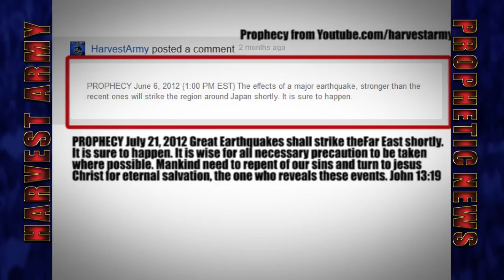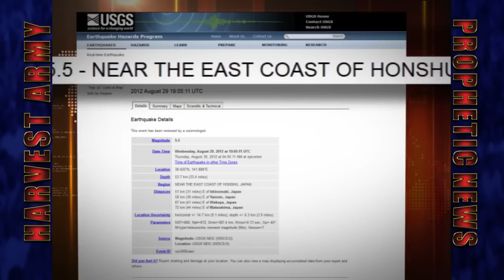Strong 5.5 EARTHQUAKE Strike JAPAN Aug.29, 2012 Prediction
Aug.29, 2012 JAPAN is struck with a strong 5.5 Earthquake. This continues an apocalyptic swarm of over 130 large earthquakes since April 11, 2012

1.Apr.11 Indnsia 8.6
2.Apr.11 Indnsia 8.2
3.Apr.11 USA Oregon 6.0
4.Apr.11 Mexico 7.0
5.Apr.12 US/Mexico 6.2
6.Apr.12 US/Mexico 6.9
7.Apr.14 Argentina 6.6
8.Apr.14 Indnsia 5.9
9.Apr.14 Indnsia 5.8
10.Apr.15 Vanuatu 6.6
11.Apr.15 Inonsia 6.2
12.Apr.16 Indnsia 5.8
13.Apr.16 Chile 6.7
14.Apr.17 P N Guinea 7.0
15.Apr.17 Sandwich Islands 6.2
16.Apr.21 Indnsia 6.1
17.Apr.21 Indnsia - P N G 6.6
18.Apr.23 Indnsia - Molucca Sea 5.9
19.Apr.23 Hong Kong- Kuril Isl 5.9
20.Apr. 24 India-Nepal 5.7
21.Apr. 24 Nicobar Isl 5.6
22.Apr.28 Tonga 6.7
23.Apr.29 Japan 5.9
24.Apr.30 N. Indian Ocn 5.7
25.May 1 N Indian Ocn - Banda Sea 5.6
26.May 2 Mexico 6.3
27.May 3 Iran 5.5
28.May 5 Tonga 5.5
29.May 7 Azerbaijan 5.6
30.May 9 Ascension Isl 5.6
31. May 10 Easter Isl 5.9
32.May 11 Cyprus, Israel, Lebanon 5.5
33.May 13 Japan Izu Isl5.5
33.May 1 New Zealand 5.5
34.May 14 Chile Peru Bolivia 6.0
35.May 16 P N Guinea 6.0
36.May 18 Chile 6.2
37.May 19 Chile 5.9
38.May 20 Japan 5.9
39.May 20 Italy 5.9
40.May 22 Bulgaria 5.8
41.May 23 Japan 6.1
42.May 23 W I Antarctic Rdg 5.9
43.May 23 W I Antarctic Rdg 5.6
44.May 24 Norway Sea 6.2
45.May 26 Japan 5.5
46.May 26 Japan 6.0
47.May 28 Argentina 6.7
48.May 29 Tonga 5.8
49.May 29 Russia 5.7
50.May 29 Fiji 5.9
51.May 29 Italy 5.8
52.May 29 Italy 5:6
53.May 30 Kazakhstan 5.7
54.May 30 Antarctica 6.0
55.Jun.1 Indnsia 5.5
56.Jun.1 Indnsia 5.8
57.Jun.3 Panama 6.6
58.Jun.3 Panama 6.2
59.Jun.4 Indnsia 6.1
60.Jun.4 Indnsia 5.8
61.Jun.5 Indnsia 5.6
62.Jun.5 Japan 5.8
63.Jun.6 China-Taiwan 5.7
64.Jun.7 Peru 6.0
65.Jun.8 Fiji 5.9
66.Jun.10 Taiwan 6.0
67.Jun.10 Greece-Turkey 5.8
68.Jun.11 Afghanistan 5.7
69.Jun.15 Philippines 5.5
70.Jun.15 Molucca Sea 5.6
71.Jun.18 Japan 6.4
72.Jun.18 Solomon Isl. 5:7
73.Jun.18 Philippines 6.1
74.Jun.19 Alaska 6.0
75.Jun.19 Alaska 5.7
76.Jun.19 Inonsia 5.5
77.Jun.20 Indnsia 5.6
78.Jun.21 Kermadic Isl 5.7
79.Jun.21 Macquarie Isl 6.0
80.Jun.24 China 5.5
81.Jun.24 Russia 6.5
82.Jun.27 El Salvador 5.7
83.Jun.29 South Atlantic Ocn 5.8
84.Jun.29 China 6.3
85.Jul.2 Solomon Isl 5.9
86.Jul.2 Peru 5.7
87.Jul.3 New Zealand 7.0
88.Jul.8 Russia 6.0 Kuril Isl
89.Jul.9 Greece, Turkey 5.7
90.Jul.9 Japan 5.5
91.Jul.11 Kuril Isl 5.7
92.Jul.11 Fiji 5.6
93.Jul.11 Kuril Isl 5.7
94.Jul.12 Indnsia 5.5
95.Jul.12 Japan 6.4
96.Jul.16 Indnsia PN G 5.7
97.Jul.16 Russia 5.5
98.Jul.17 India 5.6
99.Jul.17 New Zland 5.6
100.Jul.19 Fiji 5.9
101.Jul.19 Afghanistan 5.6
102.Jul.20 Kuril Isl 6.1
103.Jul.20 Fiji Isl 5.6
104.Jul.22 New Zland 5.8
105.Jul.23 Vanuatu 5.8
106.Jul.23 Bismark Sea 5.5
107.Jul.25 Indnsia 6.6
108.Jul.25 Solomon Isl 6.6
109.Jul.29 Myanmar 5.7
110.Jul.29 Russia 5.7
111.Jul.29 Guatemala 6.0
112.Jul.30 Mexico 6.0
113. Jul.30 Myranmar/India/Bangladesh 5.7
114.Aug.2 Peru 6.1
115.Aug.2 P N Guinea 5.5 5.7
116.Aug.3 P N Guinea 6.3
117.Aug.5 Fiji 5.6
118.Aug.8 Fiji 5.6
119.Aug.8 Alaska 5.6
120.Aug.8 Japan 5.5
121.Aug.9 Mexico 5.6
122.Aug.11 Iran 6.4
123.Aug.11 Iran 6.3
124.Aug.11 Alaska 6.2
125.Aug.12 China 6.3
126.Aug.14 Russia 7.7
127. Aug.18 Indnsia 6.6
128.Aug.18 Indnsia 5.9
129.Aug.18 Tonga 5.9
130.Aug.19 USA/Can 5.6
131.Aug.20 P N Guinea 6.2

Gheorghe Marmureanu, from Romania's NATIONAL INSTITUTE OF PHYSICS says "There is no doubt that SOMETHING IS WRONG. There have been TOO MANY STRONG earthquakes", "The quakes are a SURPRISE THAT CANNOT BE EASILY EXPLAINED BY CURRENT SCIENTIFIC KNOWLEDGE.
With the Indonesian quake for example, statistically, there should be one big earthquake in this part of Asia every 500 years. However, since 2004, there have already been 3 quakes with a magnitude of over 8, which is NOT NORMAL"